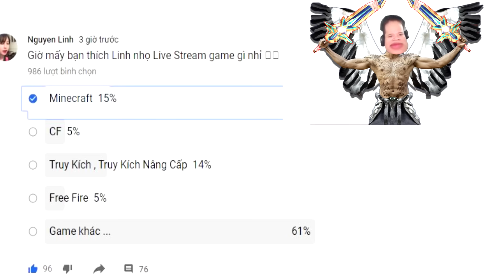Món quà To Tròn của Game Thủ Truy Kích 😍😍 [ FREE FIRE #2 ]